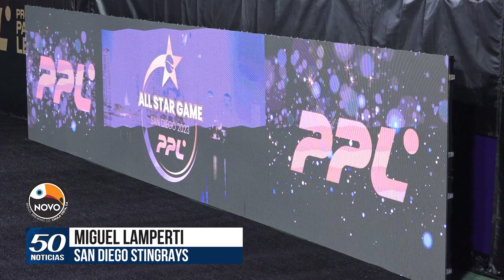Primera edición del juego de estrellas de la Pro Padel League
El torneo 2023 de la Pro Padel League de los Estados Unidos, contó con 7 equipos participantes y es tan grande el crecimiento de este deporte que el músico y empresario Daddy Yankee anuncia la adquisición de la nueva franquicia llamada Flowrida Goats, equipo que formará parte de los 12 equipos participantes en el torneo 2024.

Deportes es traído por @novabrazil